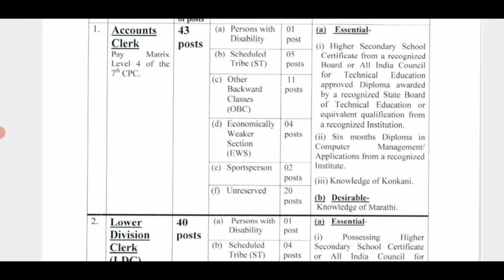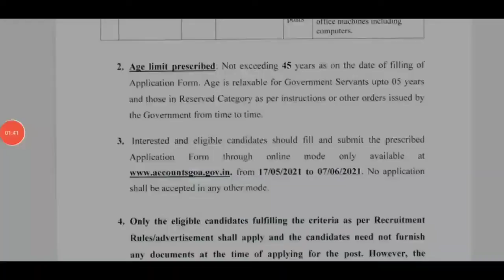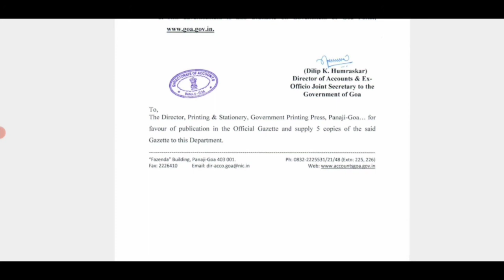DIRECTORATE OF ACCOUNTS GOA VACANCY 2021#GOA GOVT JOB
goa accounts department recruitment 2021
directorate of accounts goa vacancy 2021
goa accounts department ldc recruitment 2021

DIRECTORATE OF ACCOUNTS GOA RECRUITMENT 2021

Guys DIRECTORATE OF ACCOUNTS GOA मे बहुत अच्छी Vacancy आया उसी के बारे में is video मे बताये है

new person को Rsgio24 मे joining karwane ka full

 Indian Navy Sailor Senior SSR AA Online Application Form 2021

how to join Indian Navy after 10th
 how to join Indian Navy after 12th
how to prepare for Indian Navy
 इंडियन नेवी कैसे जॉइन करें, Indian Navy kaise join kare
Indian Navy 2021 notification
इंडियन नेवी 2021 रिक्वायरमेंट
ndian Navy exam 2021

Itbp constable gd bharti
itbp constable recruitment
 itbp bharti online apply form
itbp trademan bharti
itbp bharti age limit
Selection process itbp bharti
 constable gd itbp
itbp 5500 post bharti 2021
 itbp bharti syllabus
itbp constable recruitment 2021
soldier gd bharti itbp
Trademan bharti itbp
itbp
Unique Govt Jobs
Govt Jobs 2021
10th

# department of cooperation goa recruitment 2021,
department of cooperation goa vacancy 2021,
directorate of goa recruitment 2021,
# directorate of health services recruitment 2021,
department of cooperation goa stenographer recruitment 2021,
# directorate of accounts goa bharti 2021,
directorate of health services mts recruitment 2021,
goa recruitment 2021,
goa government recruitment 2021,
goa police constable recruitment 2021,
goa university recruitment 2021 online form,
exambro,
job_2021

goa accounts department mts recruitment 2021
goa accounts department accounts clerk recruitment 2021
 goa accounts department accounts clerk vacancy 2021
 goa accounts department bharti 2021
 goa govt jobs 2021
 goa government jobs 2021
goa government vacancy 2021
 jobs in goa 10th pass
10th pass job 2021 in goa,